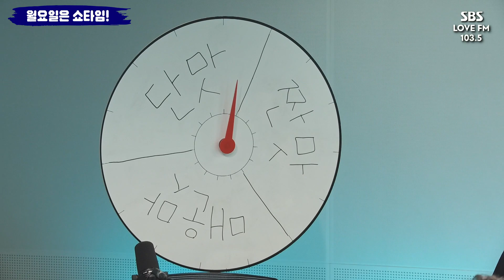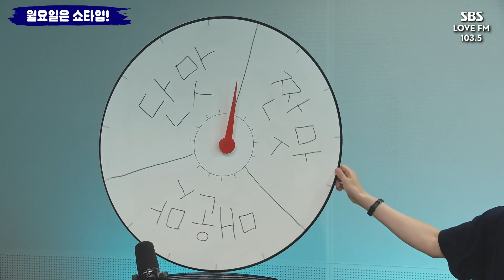[허지웅쇼] 2023.07.10 월요일 허지웅쇼 풀버전 (월요일은 쇼타임 with 스윗소로우 송우진, 김영우)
7/10 (월) 생방송